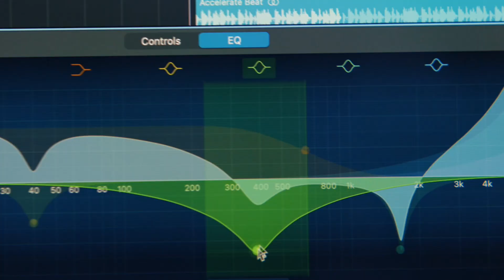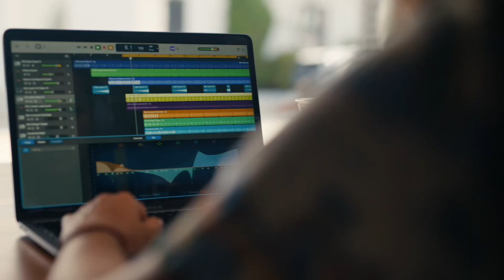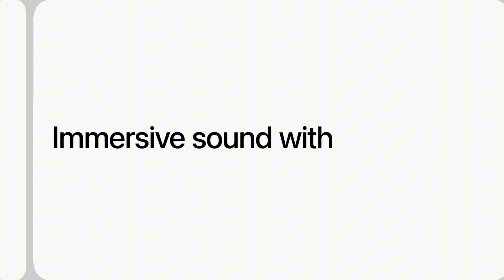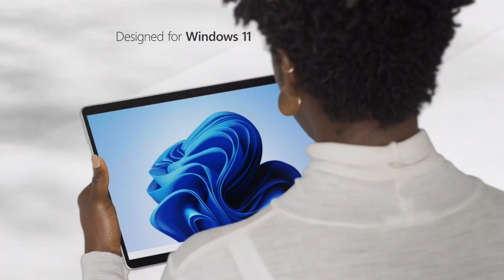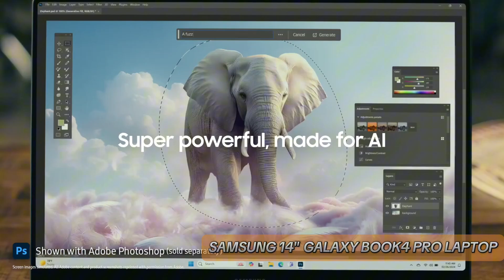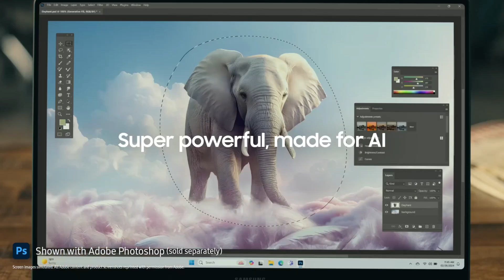Best laptops to work from home That Will Make You Never Want to Leave Your Home Office.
In the list below we've narrowed down precisely the top 5 best laptops to work from home on today's market:

We are well aware of what you need or lack. In continuation, we have developed the top 5 best laptops to work from home the market today.

Our selection of the best laptops to work from home is better than the ones. We are sure you will find your desired model among all best laptops to work from home. We have compiled selected based on their price, quality, performance, and durability.

You will mark your choice in our accurate list of the best laptops to work from home.Our past experience tells you that you will definitely get satisfaction.